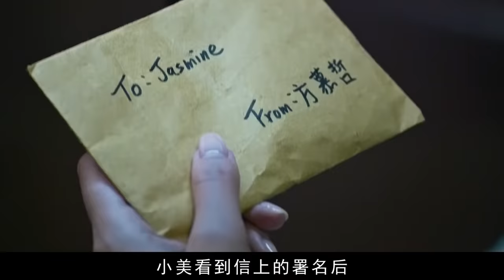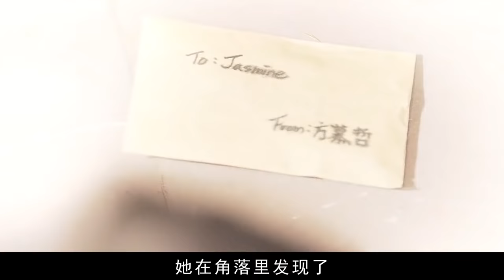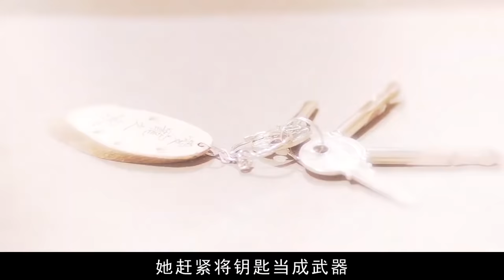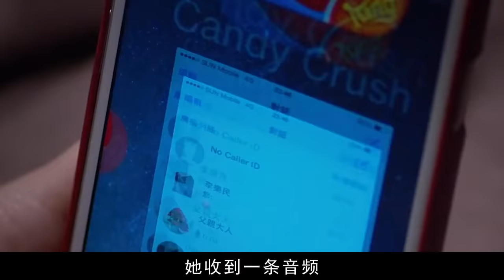豪門嬌妻婚前受辱，被劫匪綁在床上，供人摺磨！國產電影《兇手還未睡》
電影名：兇手還未睡